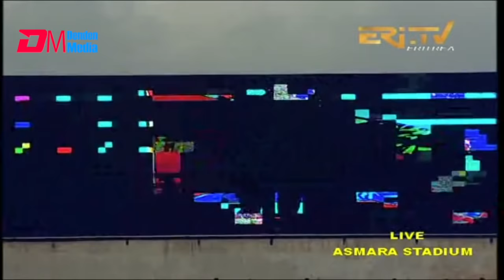ወግዓዊ ጽምብል መበል 30 ዓመት ናጽነት ኤርትራ - 30th Independence Anniversary Celebration, ERi-TV, Part 1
ወግዓዊ ጽምብል መበል 30 ዓመት ናጽነት ኤርትራ - 30th Independence Anniversary Celebration, ERi-TV, May 24, 2021 Part 1